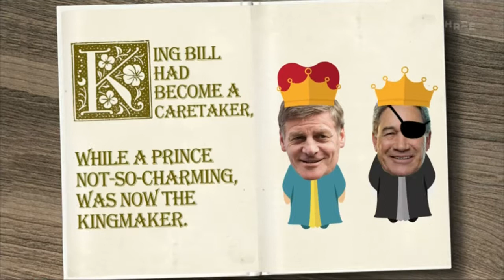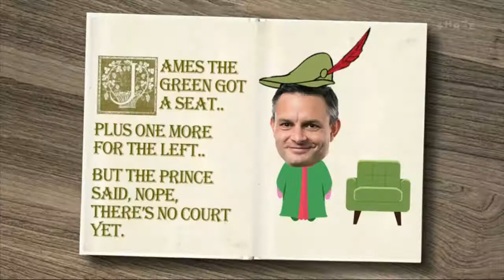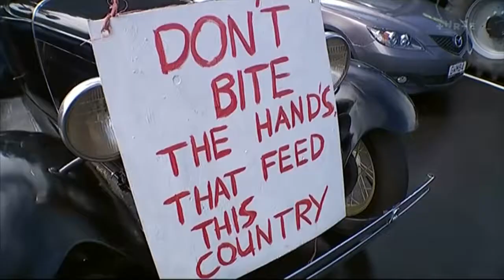2017-10-19 - The Winston Peters Fiasco (Newshub)